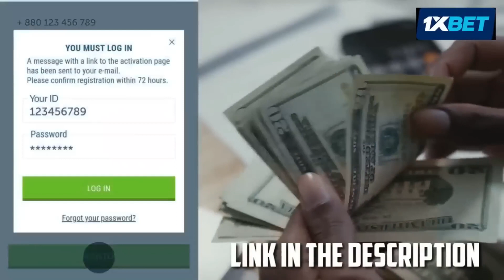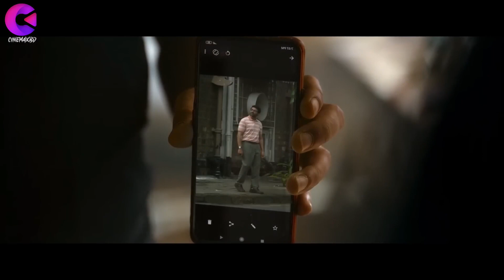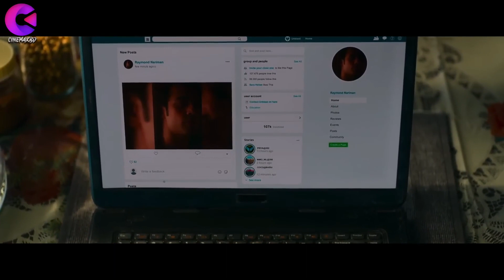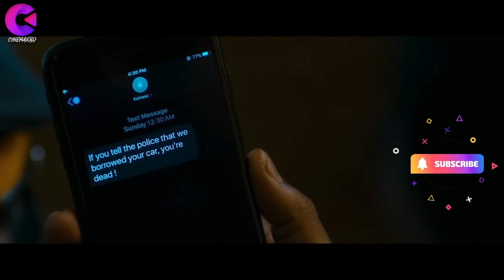একজন সাধারণ ডেন্টিস্ট কি কারনে হয়ে উঠে সাইক কিলার | Freddy Movie Explained In Bangla | CinemaxBD